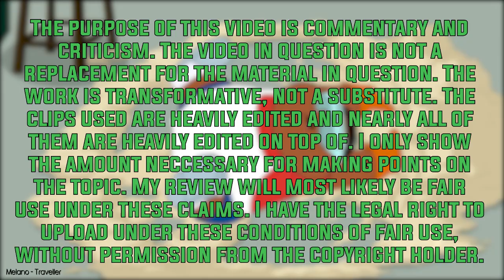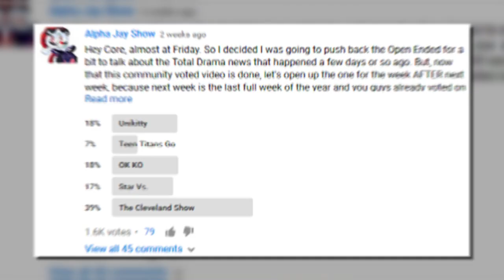The PROBLEM With Cleveland | Little Man On Campus | The Cleveland Show | The Alpha Jay Show [84]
The Cleveland Show Little Man on Campus Episode Review. CHECK IT OUT!

If you read my description, let me know if you like The Cleveland Show Little Man on Campus Review.

⧉ SuperBOOST Your Channel With TubeBuddy!

IMPORTANT LINKS
⬛ Big Fan? You'd Love My DeviantArt!
⬛ Lots Of Cool Photos On My Instagram!

SHOW SUMMARY
From the feverish and fertile imagination of "Family Guy" creator Seth MacFarlane comes this offbeat animated sitcom about Cleveland Brown, a nice guy who leaves Quahog, R.I., for Stoolbend, Va., to rekindle his previously unrequited love for high-school crush Donna. Cleveland's new life includes a disconcertingly flirtatious stepdaughter, a 5-year-old stepson who loves the ladies, some loudmouthed redneck neighbors, a British family that seems stuck in the Victorian era, plus a clan of bears living down at the end of the block. In other words, just another Sunday in MacFarlaneLand. -- Google Search

TITLE SUMMARY
Self-explanatory. (Context: the problem with the cleveland show)